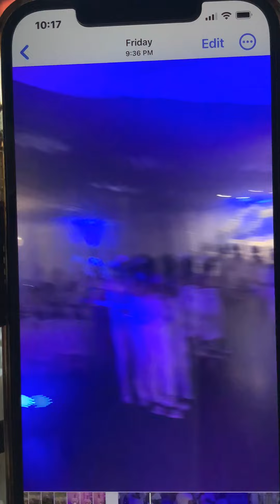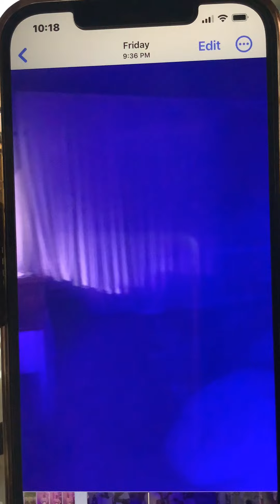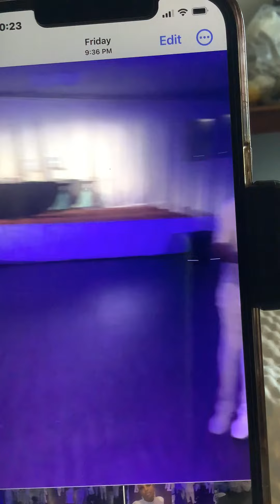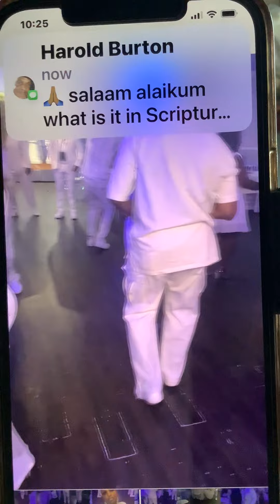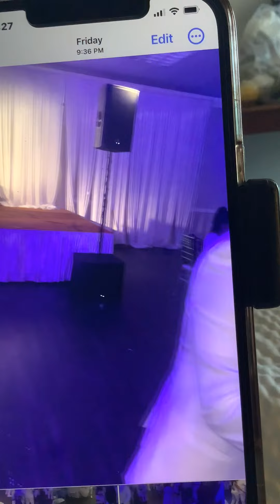💃🏽💃🏽 pardon the video black and bling white party down on copyrights to music